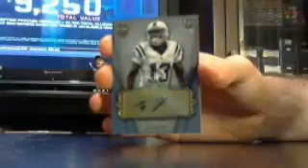majorlps supreme fb box #4 of 4 5/18 - random divisions